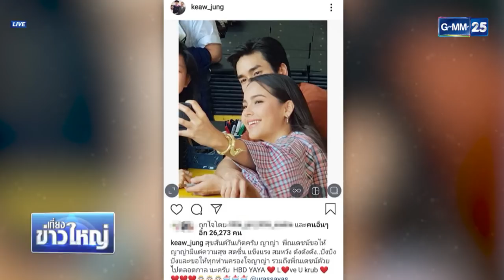ณเดชน์ ญาญ่า เที่ยงข่าวใหญ่ GMM NEWS 18 03 2019